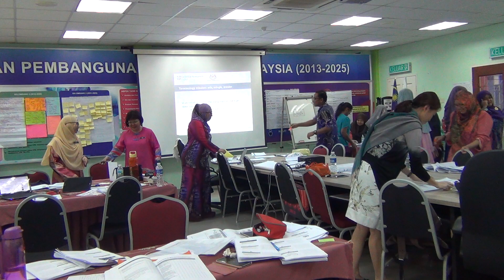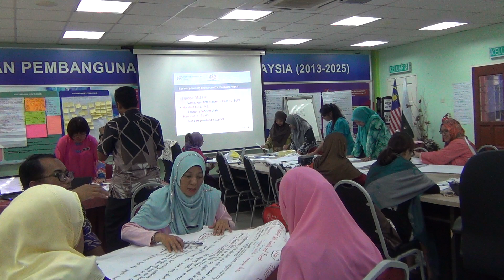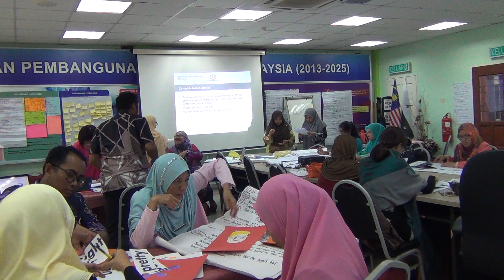CEFR Y3 War Room Day 4 024